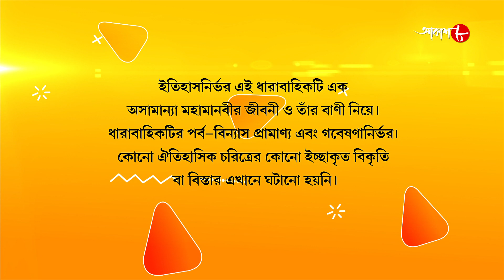জগজ্জননী মা সারদা | Jagajjanani Maa Sarada | Episode - 617 | Bengali Devotional Serial | Aakash Aath